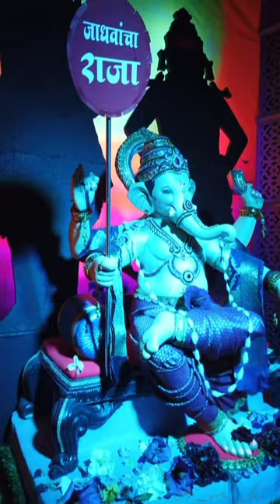2k22 bappa video